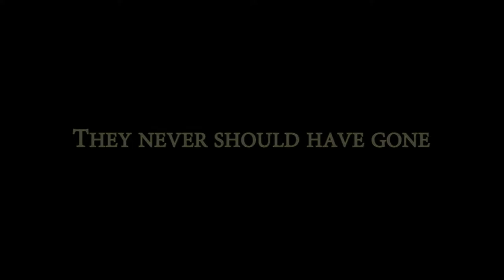Florence Arizona Video Trailer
Trailer of the trip to Florence Arizona